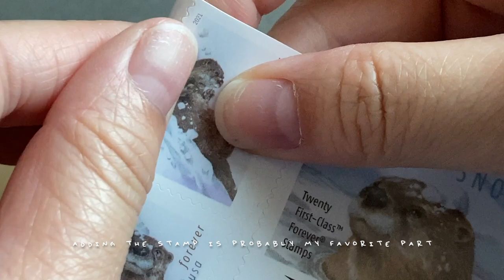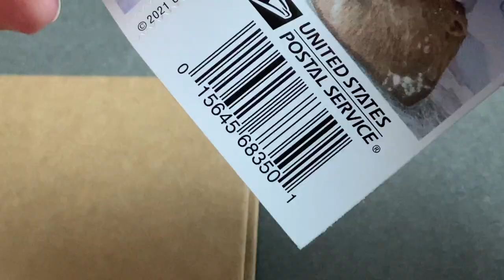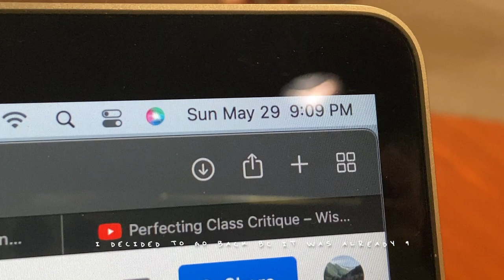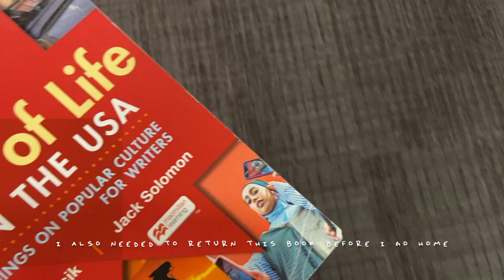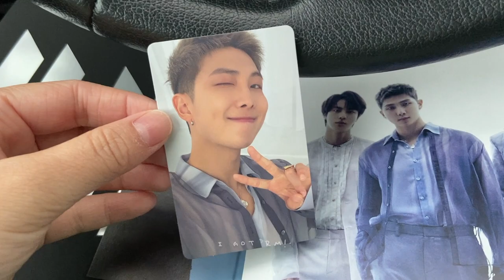finals vlog | studying for finals, library, bts proof album, tote bag painting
hi welcome to another video! I finally finished my finals for the school year so here's a vlog of what I did!